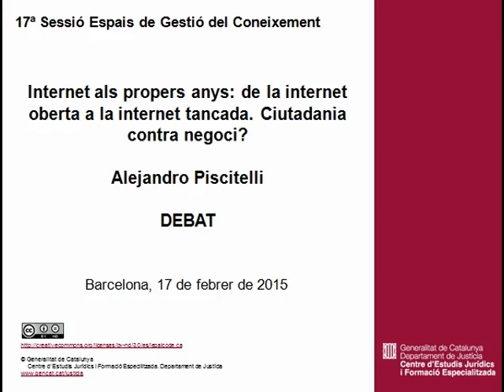Debat: Internet als propers anys: de la internet oberta a la internet tancada. A.Piscitelli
17a sessió Espais de Gestió del Coneixement
Debat: Internet als propers anys: de la internet oberta a la internet tancada. Ciutadania contra negoci? A.Piscitelli